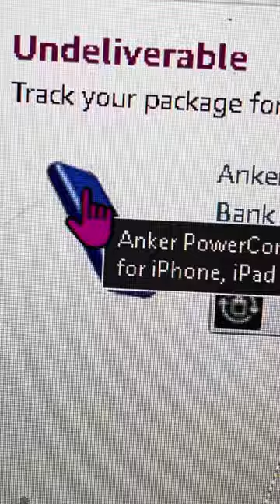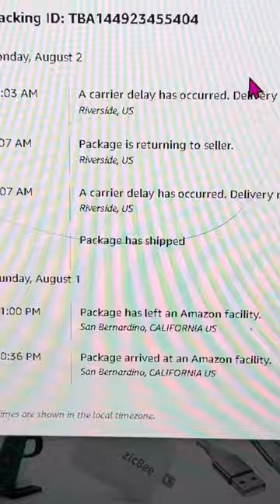8/2/21 The battery charger to replace stolen one mysteriously can’t be delivered.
The tracking on my shipment was questionable.  The package was fine until it was with the driver who returned it without any explanation.  I called Amazon and requested US customer service.  Apparently, the package was damaged and had to be returned.  I questioned the long refund delay that had never happened to me before.  I was assured a replacement charger would be shipped again to me tomorrow and I would not have to wait.  At 5640 Santa Monica Blvd in Los Angeles next door to Gold Diggers.  Google maps it or Yelp it to see where I live.